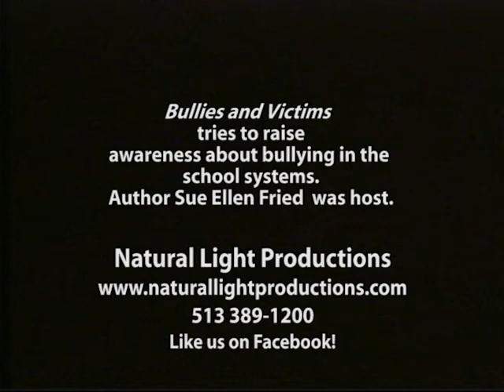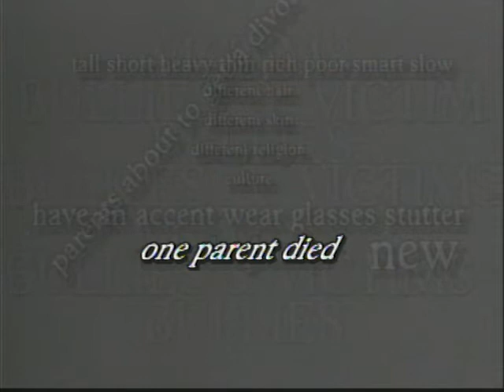Natural Light Productions EDUCATION "Bullies and Victims" w Sue Ellen Fried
Sue Ellen Fried Co-aurthor discuss the ways youngsters can identify and stay away from bullies in school.  A great two camera shoot documenting the book's points in a grade school setting.  A must watch for 5th and 6th graders even younger.